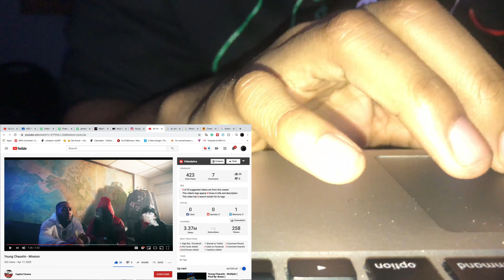Young Chaustin - "Mission" (Official music video)|Dmv Edition